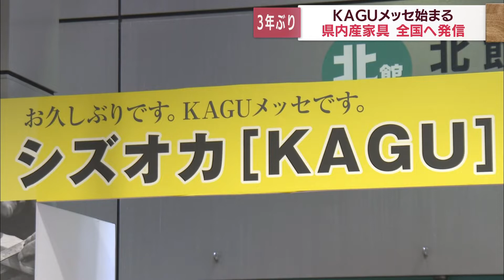コロナ禍ならではの売れ筋も 静岡県内産の家具を全国へ発信 3年ぶり「KAGUメッセ」開催